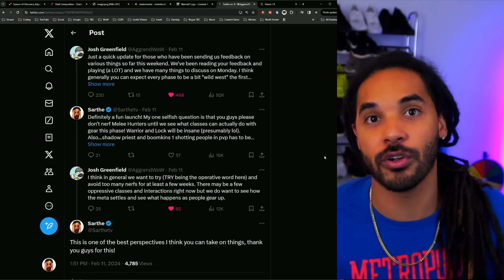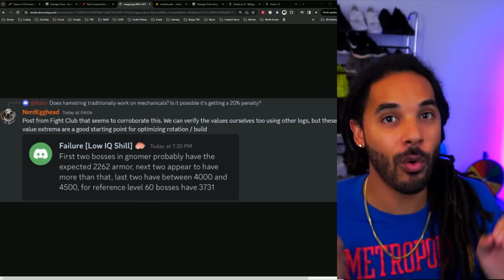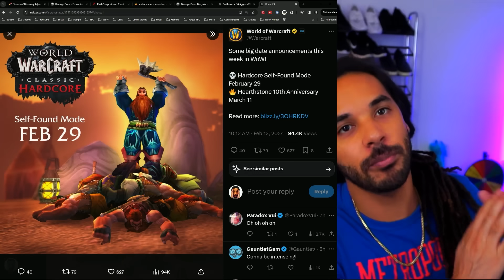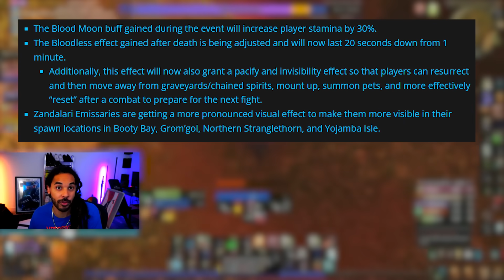HUGE Boomkin Nerfs, ALL MELEE Missing 40% DPS? & STV Event Fixed?